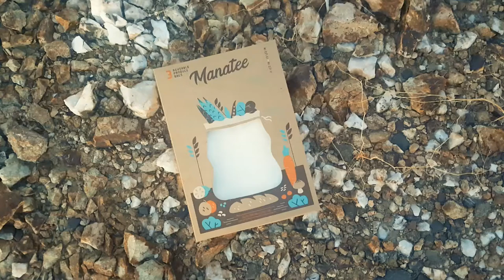Manatee Reusable Produce Bags